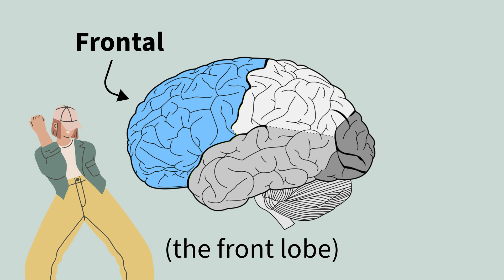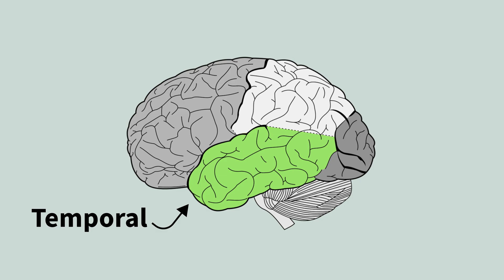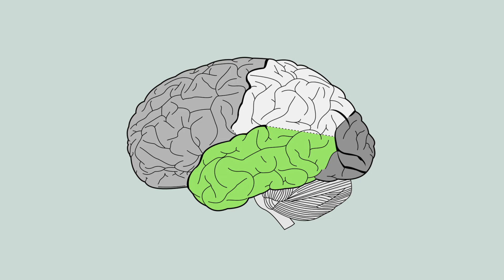The Brain Lobe Song! (Fastest Way to Learn All 4)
Your brain has four lobes…but do you actually know what they do? Let’s break it down! 💡

This song introduces the four major identifiable regions ("lobes") of the human cerebral cortex (the outer layer of the brain).

- Frontal lobe: Responsible for motor control, planning, decision-making, and personality
- Parietal lobe: Processes sensory information from the skin, muscles, and joints
- Occipital lobe: Processes visual information
- Temporal lobe: Processes hearing, memory, and language